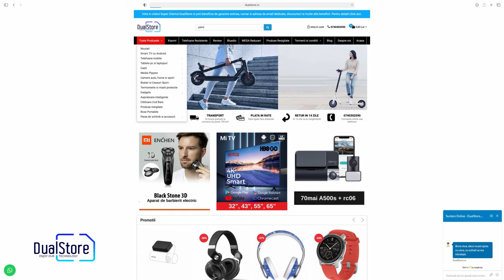Fimi Palm 2 Gimbal Camera - Camera portabila 4k cu stabilizator, pentru orice buzunar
Camera video de buzunar Xiaomi FIMI PALM 2 Gimbal Camera Gri, 4K, Stabilizator mecanic pe 3 axe, smart track, anulare zgomot, Wi-Fi, 2600mAh